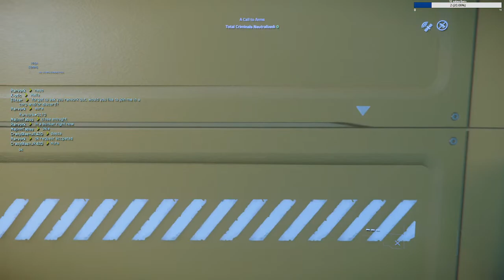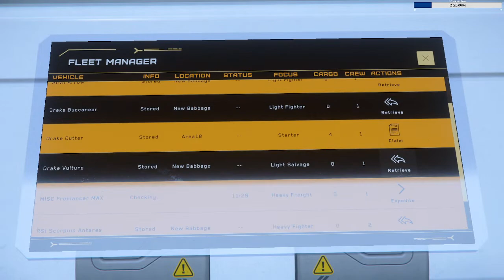Star Citizen 3.18 vulture time and using my freelancer to transport with....